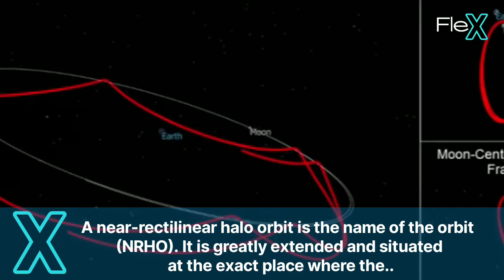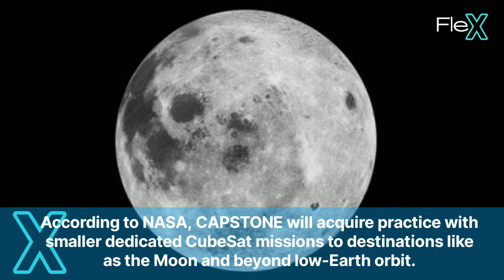The CAPSTONE Mission of NASA takes off for the Moon.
The CAPSTONE Mission of NASA takes off for the Moon.On Wednesday, NASA launched CAPSTONE, a microwave oven-sized CubeSat weighing just 55 pounds (25 kg). CAPSTONE, short for Cislunar Autonomous Positioning System Technology Operations and Navigation Experiment, is designed to test a unique, elliptical lunar orbit.The satellite, launched on Rocket Lab’s Electron rocket from the Rocket Lab Launch Complex 1, is heading toward an orbit intended in the future for Gateway, a Moon-orbiting outpost that is part of NASA’s Artemis program.